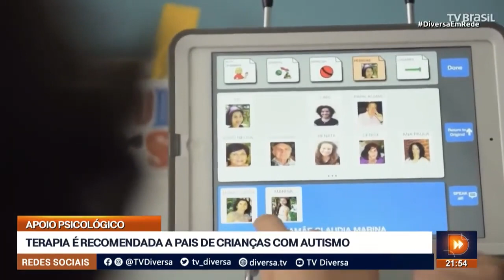TERAPIA É RECOMENDADA A PAIS DE CRIANÇAS COM AUTISMO - DIVERSA EM REDE (25/04/2023)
No mês dedicado à atenção ao transtorno do espectro autista, os especialistas recomendam que os pais de crianças autistas também recebam apoio psicológico para aprenderem a lidar com situações que envolvem o transtorno e melhorar a qualidade de vida.